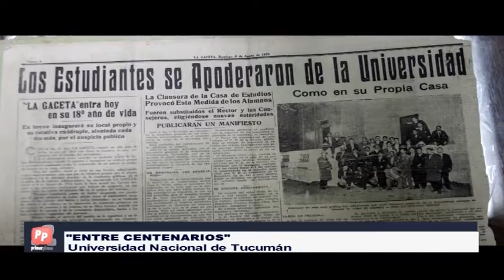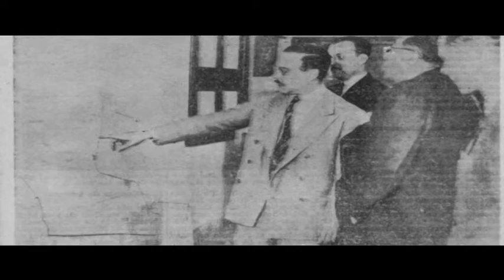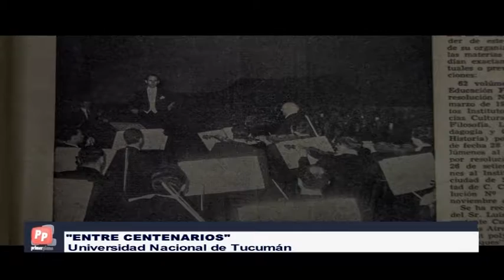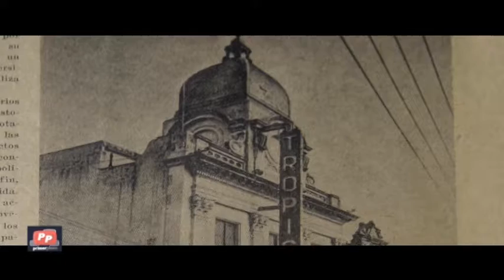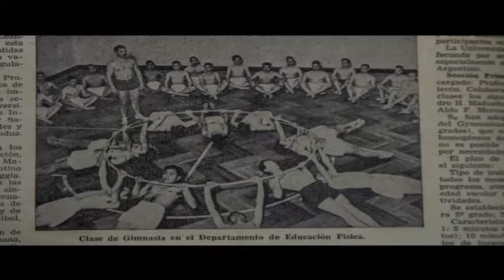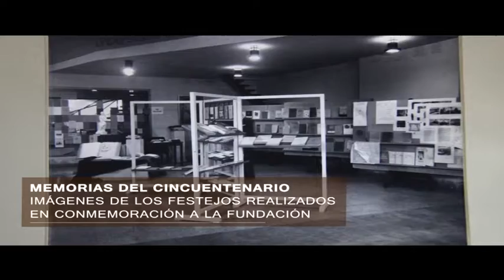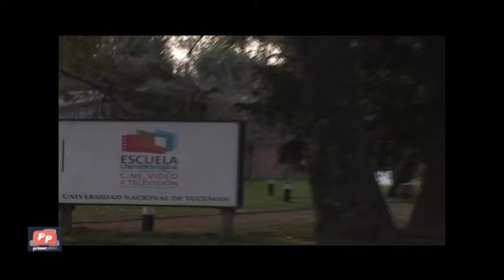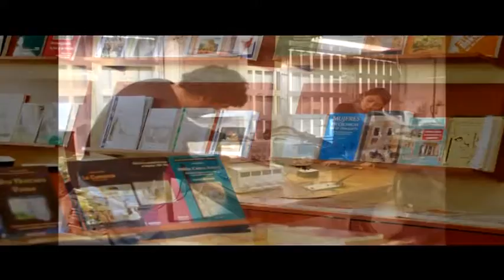LOS 100 AÑOS DE LA UNT. PRESENTACION DE JOSE HUGO SAAB